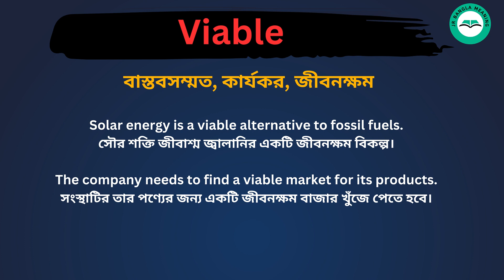Viable meaning in bengali/Viable শব্দের বাংলা ভাষায় অর্থ অথবা মানে কি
Viable Meaning In Bengali
Viable শব্দের বাংলা ভাষায় অর্থ অথবা মানে কি
Viable Bangla Meaning